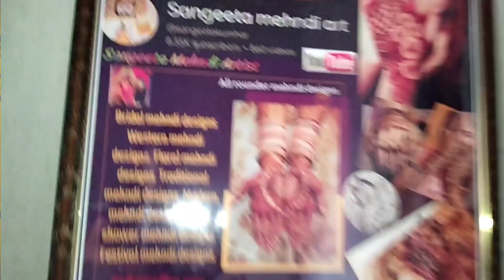Easy and simple mehndi designs ll mehndi designs ll mehndi